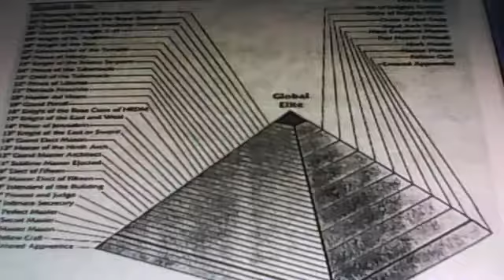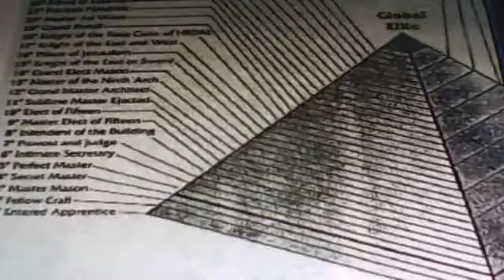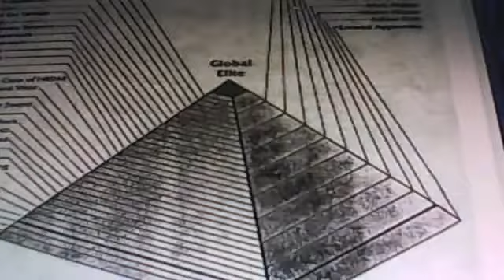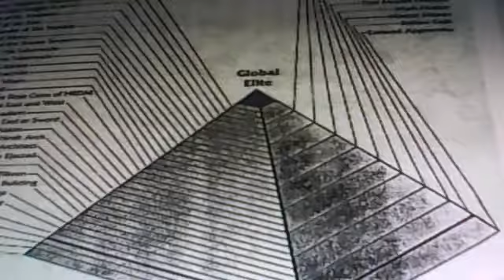last replacement part psychiatry series - YouTube.flv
illuminati goes after my truth channel free masonry psychiatry the fraud countless lives lost and oppressers bankers globalist scum it is platlinumloco tries to save you from rockefeller weishaupt good luck platinum as we take on filth youtube big brothers mistake group cache map targets psych wards psychiatric clinics new world order sinners illuminati free mason globalism global agenda bankers devils shrhinks  "Psychiatry (Medical Specialty)"